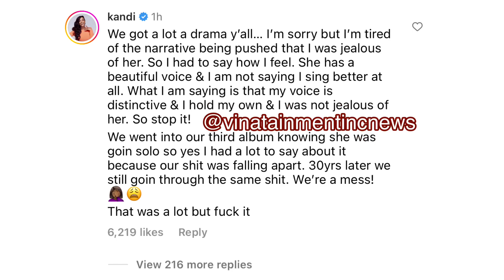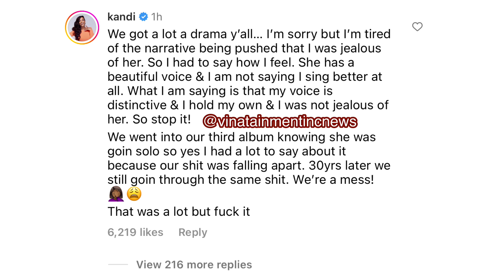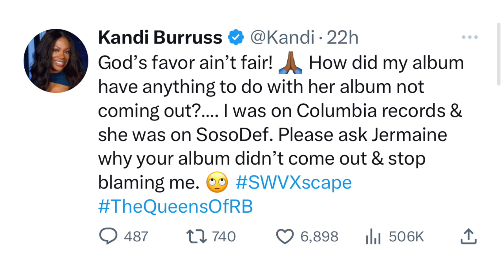Desperate & Want To Be Seen: LaTocha Claps-back At Sis Tamika “You Don’t Go Against Family” Ft.Kandi